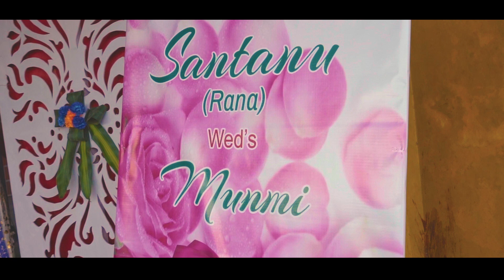Santanu Weds Munmi | Wedding Cinematic | Keshab Mohan Films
Wedding cinematic video of two beautiful couple.